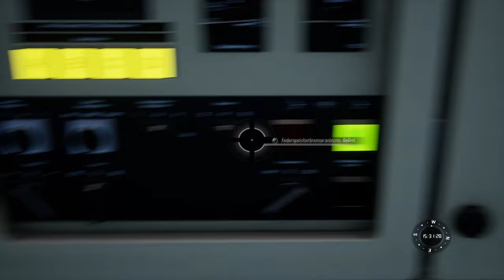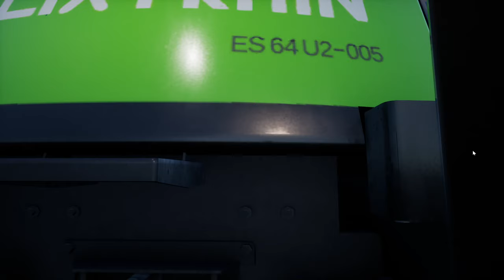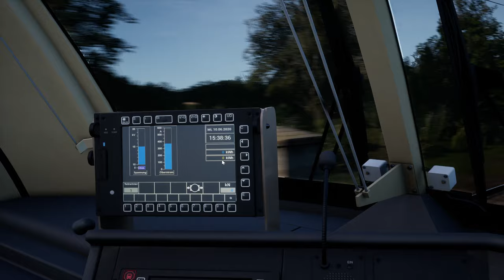TRAIN SIM WORLD 2 | #31 Flixtrain FLX 30 nach Bremen | Köln-Aachen | BR 182 Taurus | TSW 2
Heute fahren wir in diesem Savegame-Szenario den FLX 30 von Aachen nach Köln Hbf. Viel Spaß und gute Fahrt :)

○ Gespielt wird TSW 2 (Beschreibung von DTG:)

Authentisch nachempfunden
Fahren Sie ab Köln zum ersten Mal die deutsche Inter-City-Hochgeschwindigkeitsstrecke und geben Sie im berühmten DB ICE 3M Leistung, um die Geschwindigkeit zu erhöhen. Nehmen Sie die Herausforderung an, mit der rohen Kraft des CSX AC4400CW lange Güterzüge über Sand Patch Grade einschließlich des Cumberland Terminals zu transportieren. Beherrschen Sie die Muster und Bahnhöfe der weltberühmten Londoner U-Bahn auf der Bakerloo Line.
Alle offiziellen Lizenzen, alles authentisch nachempfunden – Sie sitzen im Führerstand und übernehmen die Steuerung.
Werden Sie kreativ
Personalisieren Sie die Loks in Train Sim World 2 mit dem exklusiven neuen Anstrich-Designer – Erstellen Sie Ihre eigenen Lackierungen mit einem benutzerfreundlichen In-Game-Werkzeug, mit dem Sie sowohl einfache als auch komplexe Designs gestalten können, um Ihre Lok-Anstriche in Train Sim World 2 zum Strahlen zu bringen.
Passen Sie Ihr Spiel mit dem Szenario-Planer an – Erstellen Sie Ihr eigenes Szenario. Passen Sie Loks und Ziele an, springen Sie dann rein und fahren Sie los. Schnelles Spiel ganz auf Ihre Art.